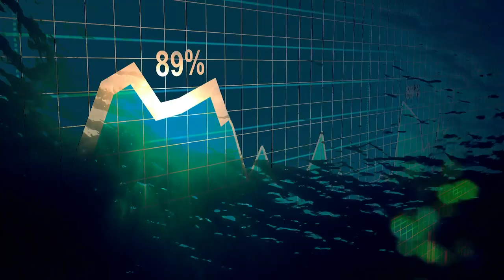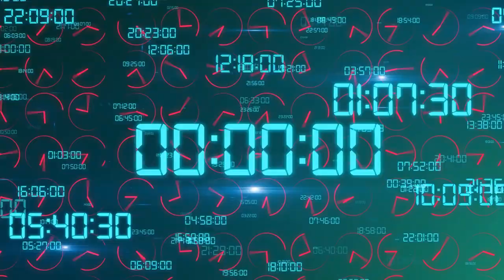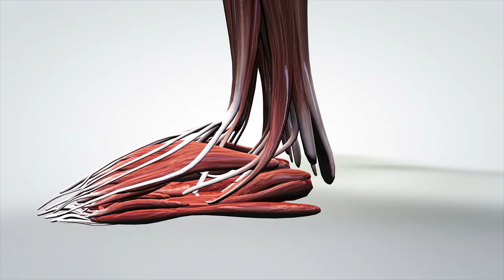9 Oldest Living Creatures!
Hey everyone, it’s Ky! From creatures thought to be extinct, to animals that live so deep down you wouldn't know they were still alive! Here’s some of the world's oldest living creatures!

9. Frilled Shark          Believe it or not, there are currently animals in the world today that are believed to have resided in the times of prehistoric creatures. One that is confirmed to be this is the Frilled Shark. Which is from the Cretaceous Period, and is thus known as the "Living Fossil" amongst many.

8. Coelacanth            No fishermen ever expects to catch an "extinct" animal, especially 65 million years extinct. But for the Coelacanth, that's what happened when it was rediscovered by a fisherman off the coast of Africa.

7. Goblin Shark           The Goblin Shark (also known as the Vampire Shark) is one of the most interesting things you will find in places like the Mariana Trench. Why? Its age. Its species is said to have lived for millions of years. This fish was created during the Cretaceous period, back when dinosaurs ruled the Earth.

6. Martialis Heureka Ant          The Martialis Heureka Ant is a bit of a curious one when it concerns species that have been  alive for a very long time. It wasn't discovered until the year 2008! That's right, it was barely found over a decade ago, and yet, it's one of the oldest species of bug out there in the world today. Martialis heureka represented not just a new species of ant, but also a whole new genus and subfamily, a primitive, prehistoric one that existed at the very beginning of ant evolution 120 million years ago.

5. Tadpole Shrimp           Today they are listed as an endangered species. The irony of this is that should they fall, they would have fallen after living over 220 million years on Earth, as they've been around since the Triassic Period of history.

4. Sturgeon           Technically speaking, when you talk about Sturgeon, you're not talking about a singular fish, but something much more:         "Sturgeon is the common name for the 27 species of fish belonging to the Acipenseridae family. Their evolution dates back to the Triassic period some 245 to 208 million years ago."

3. Lamprey            The species known as Lamprey are ones that often get confused for various things, including incorrectly being labeled as "Lamprey Eels" by some despite not having connections with the species. The species has lived an exceptionally long time, they have existed for about 360 million years, putting them as some of the oldest remaining creatures alive.

2. Jellyfish            While there are many different kinds of Jellyfish all over the world, the species as a whole have existed for many hundreds of millions of years. At first, the oldest living one was said to have existed from the period of about 300 million years ago, but new discoveries are now pointing to a find that says they've been around over 500 million years.

1. Sponge            Many people forget that things like coral and sponges are living creatures. When you look at them you don't think that they are alive for one reason or another. However, in the case of the sponge, not only are they alive, but they are some of the oldest things around. This was proven back in 2014, when a 760 million year old rock was found and was discovered to have a sponge fossil in it. One in 2009 had a 635 million sponge fossil inside of it, further proving how long these creatures have been around.